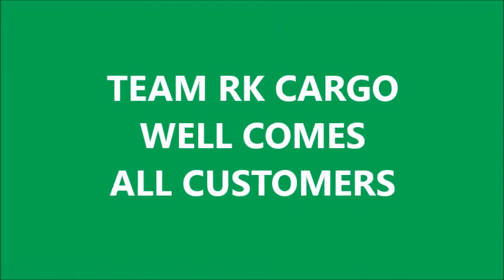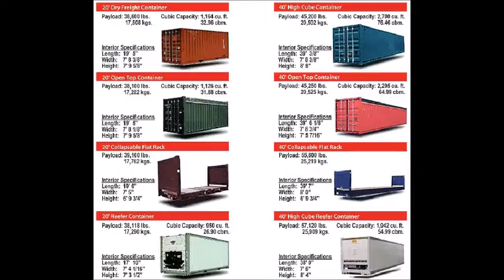RK Cargo Services LLC